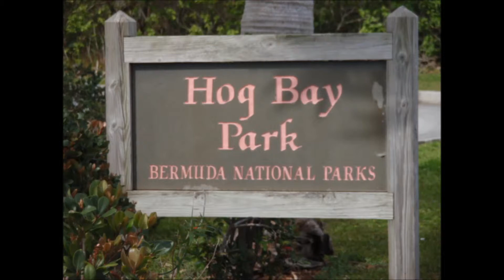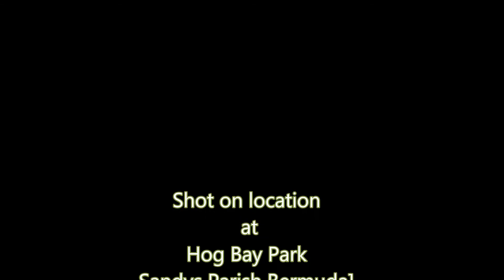Hog Bay National Park Bermuda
A walk through the wild brush & country lands.